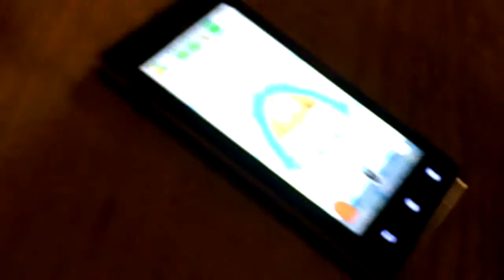A Winter's Evening with Tatyana, George and Irina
A little bit of normal family atmosphere.